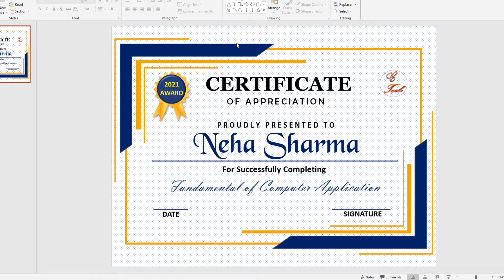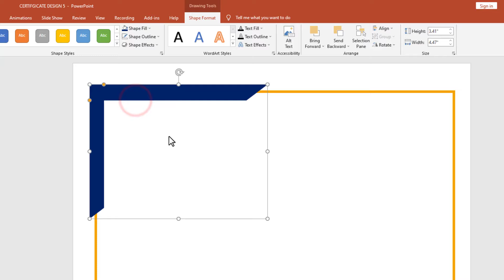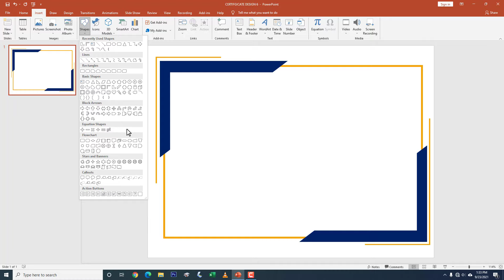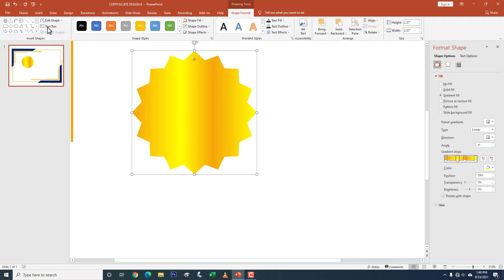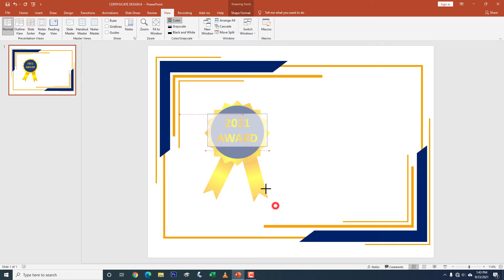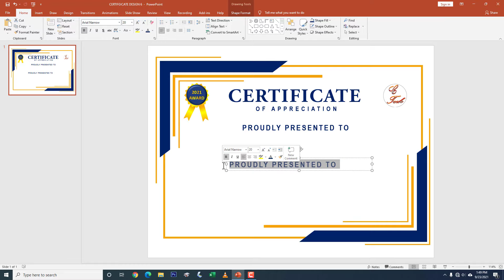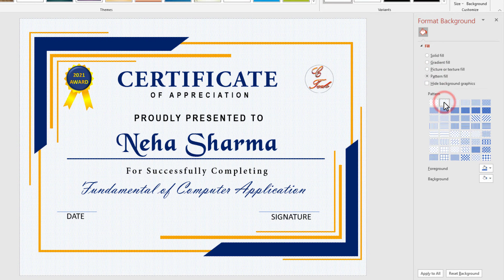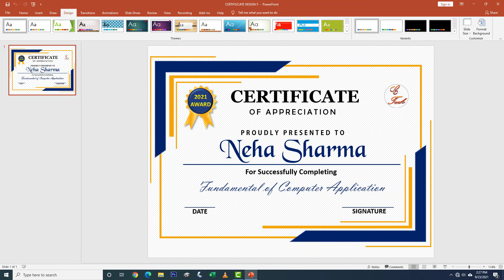How to Latest Certificate Design In MS PowerPoint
इस वीडियो में simple तरीके से सर्टिफिकेट डिज़ाइन के बारे में बताया गया है ओ भी MS PowerPoint में यदि वीडियो अच्छा लगे तो like जरूर करे . Thanks

PPT Latest Design
Certificate Design
Certificate design in PowerPoint

My Other Hindi Channels:
Real Tutorial  : ✅